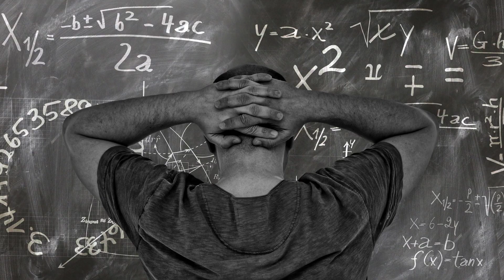अपने आप को कैसे पहचाने।।।